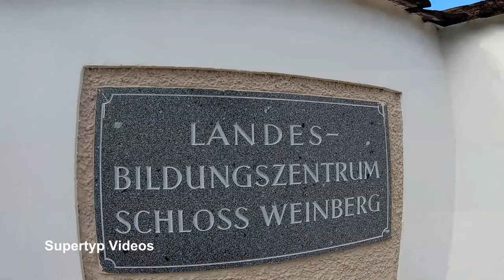Kefermarkt - Schloss Weinberg (O.Ö.)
Schloss Weinberg liegt am Weinberg oberhalb des Ortes Kefermarkt im Mühlviertel.
Die erste urkundliche Erwähnung von Weinberg erfolgte 1274.
Das Schloss diente in der Zeit der Türkengefahr (1594) als Fluchtort für die Kefermarkter Bevölkerung. Aus diesem Grund hatte das Schloss eine militärisch gute Ausstattung.
Im Zweiten Weltkrieg verwüsteten 1945 sowjetische Soldaten das Schloss.
1983 gründete sich der Verein „Schloss Weinberg“ mit dem Ziel, das schon fast verfallene Schloss zu retten.
1986 pachtete das Land Oberösterreich das Schloss für 99 Jahre und renovierte es um rund 6 Millionen Euro.
Im Jahr 1988 wurde das Schloss mit einer Landesausstellung zum Thema Das Mühlviertel – Natur, Kultur, Leben wieder eröffnet.